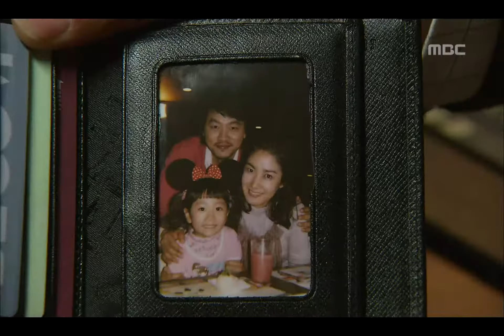깍두기 - Just Love, 23회, EP23, #03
Just Love(깍두기) 23회 EP23 2007/11/03 MBC TV Republic of Korea

동진에게 하솜을 인형극에 데려가겠다는 은호